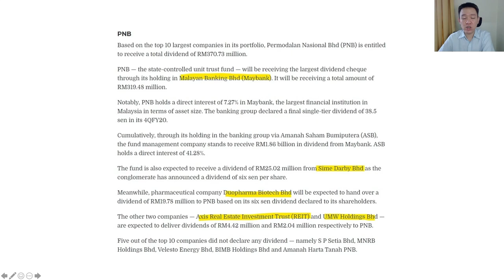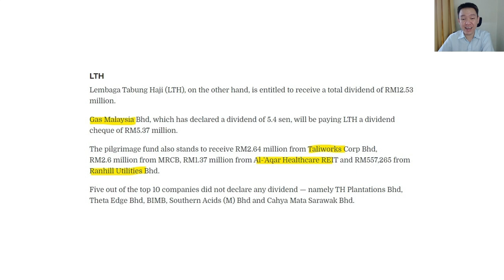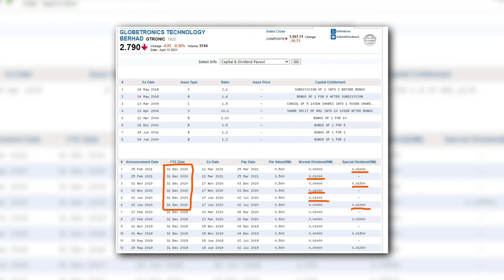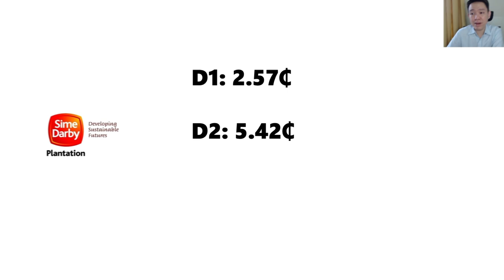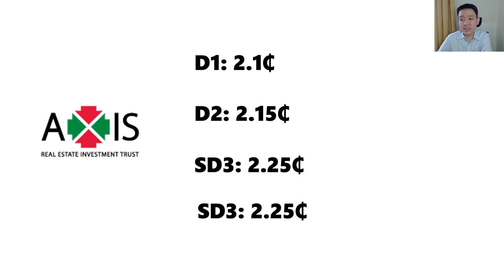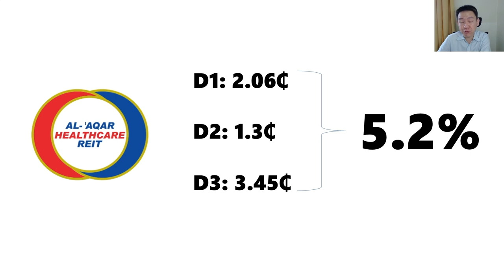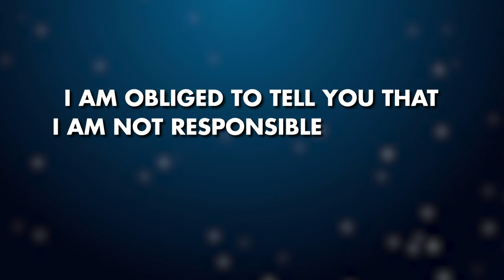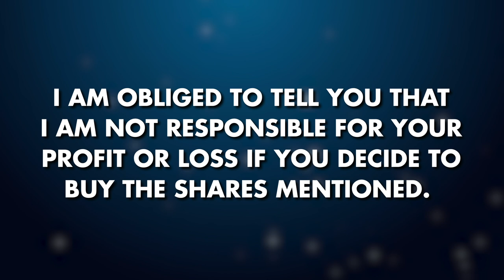Dividend Investing Malaysia | 𝐄𝐚𝐬𝐲, 𝐅𝐚𝐬𝐭 📈 𝐂𝐞𝐫𝐭𝐚𝐢𝐧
0:00 High Dividend Investing Malaysia
0:35 Passive Income via Stocks Dividends
0:53 Copy & Paste Dividend Investing Strategy
1:40 Use your brokerage account; see dividend history
2:05 Calculate stocks dividend yield
2:29 Tenaga Nasional stocks dividend yield
2:38 Axiata stocks dividend yield
2:55 CIMB stocks dividend yield
3:04 Time dot Com stocks dividend
3:12 TM (Telekom M'sia) stocks dividend
3:27 RHB bank group stocks dividend
3:35 Sime Darby Plantation stocks dividend
3:42 MRCB stocks dividend yield
3:50 Bermaz Auto stocks dividend yield
3:58 Globetronics stocks dividend yield
4:06 Special dividend for stocks
4:14 Axis REIT stocks dividend yield
4:24 UMW stocks dividend yield
4:32 Petronas Gas stocks dividend yield
4:44 Bursa Malaysia stocks dividend yield
4:54 Inari Amertron stocks dividend yield
5:06 Affin Bank stocks dividend yield
5:18 Atlan Holdings stocks dividend yield
5:25 Pharmaniaga stocks dividend yield
5:35 Gas Malaysia stocks dividend yield
5:44 Taliworks Corporation stocks dividend
5:53 Al-Aqar Healthcare REIT stocks dividend
6:02 Ranhill stocks dividend yield
6:14 Most consistent dividend stocks in KLSE
6:27 How to Supercharge high dividend investing

Fastest way to open CDS stocks brokerage account to trade in bursamalaysia (step-by-step guide)

★☆★ CONNECT WITH CF LIEU ON FB ★☆★